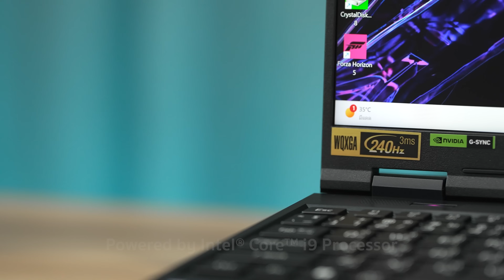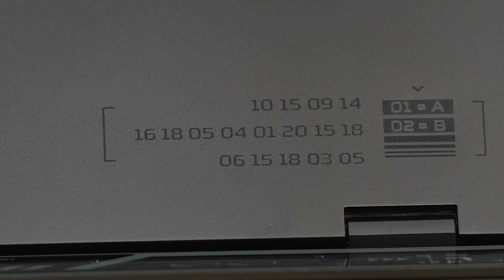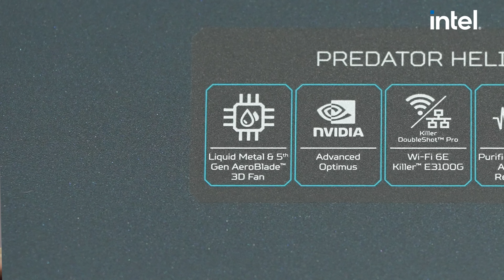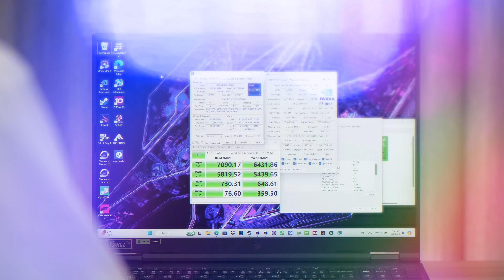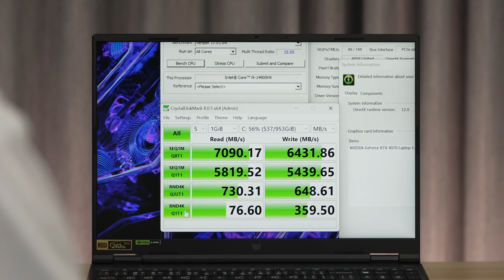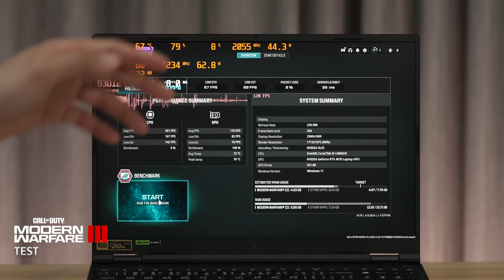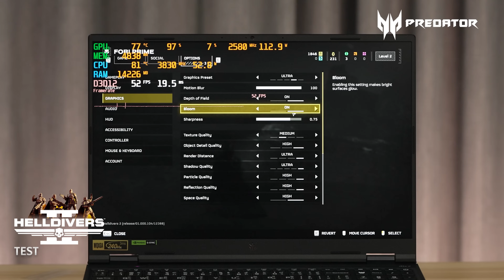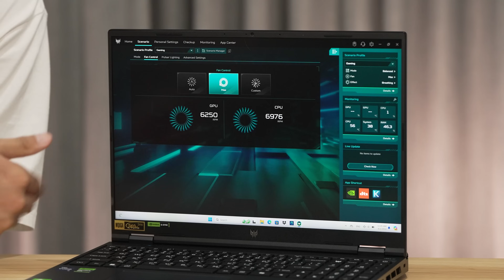รีวิว Predator Helios Neo 16 ตัวแรงระดับท๊อป ใน งบ 65,990 บาท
สเปค Predator Helios 16 PH16-72-92WW

16.0 inch IPS WQXGA (2560x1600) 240Hz, DCI-P3 100%
RAM 32GB DDR5
1TB M.2 PCIe Gen 4 NVMe SSD
RGB Per-Key backlit keyboard

ขอขอบคุณ Acer